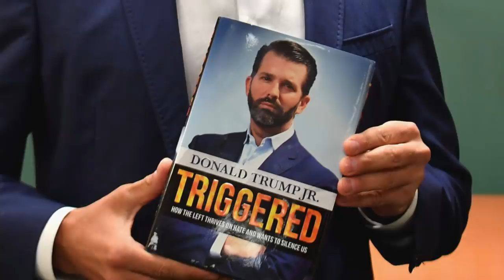LOL: Trump Jr. Booed Off Stage by Fellow Chuds While Promoting His Cringeworthy Book